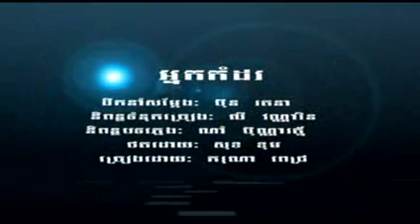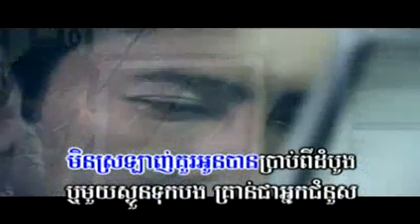NT 04 NearkKomDor